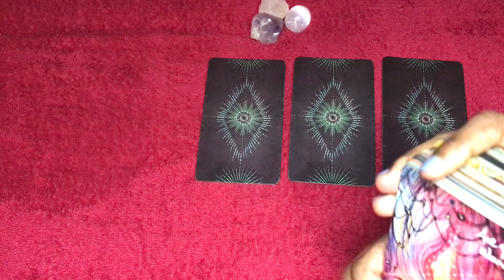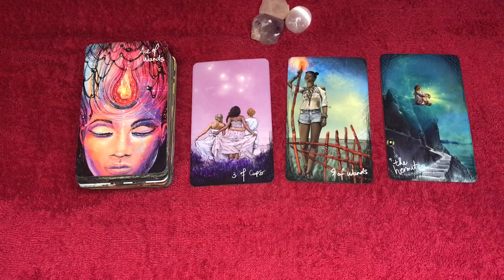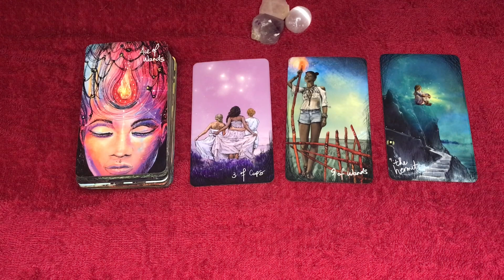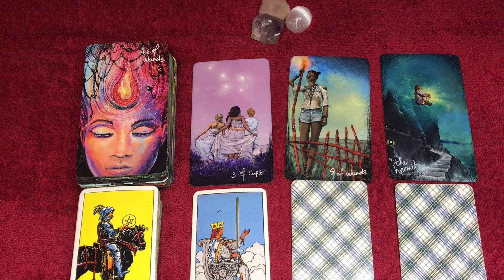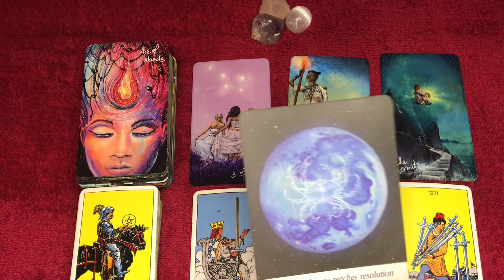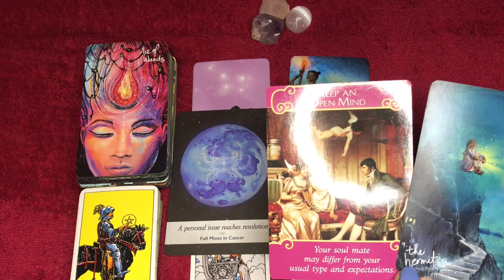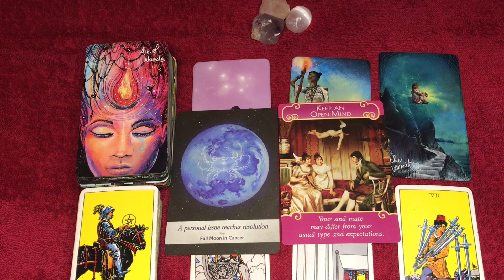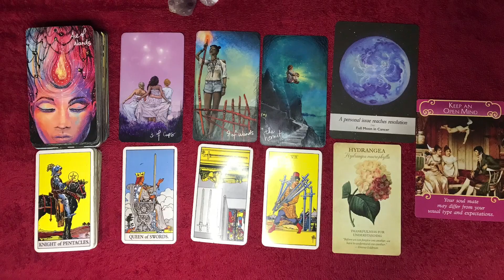Gemini love tarot reading ~ June 12th ~ they’re hoping that you don’t see through them